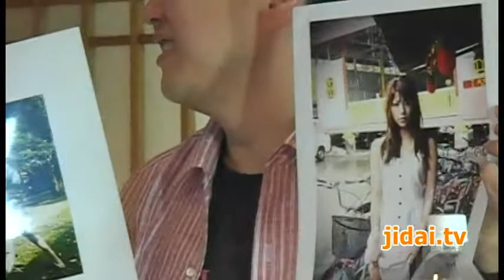【バイオ Radio】番宣 写真家 山岸伸 2010.6.26.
Kiss-FM神戸話題のラジオ番組 『バイオ Radio』の番組宣伝。

ゲスト：写真家 山岸伸

２０１０年６月２６日土曜日午後９時よりKiss-FM神戸より放送！

グラビアアイドルとして多方面で活躍する『華彩なな』と、バイオテクノロジーの世界的権威で、社会、経済、芸能、スポーツに も明るい、大阪大学 森下竜一博士による面白くためになる番組【バイオ Radio】。

華彩ななの歯切れのいいトークと、森下竜一の知性が合体した、日本の元気の起爆剤になるラジオ番組です。

プロデュース：バンディ石田

ディレクション：梶原よしお

構成：森本麻友

製作：K'S ミュージッククラブ

インターネット番組制作：jidai.tv

撮影：MIKE-T